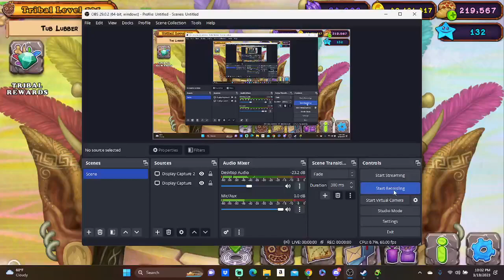first time getting kayna on tribal island